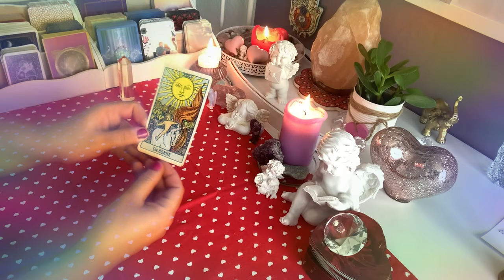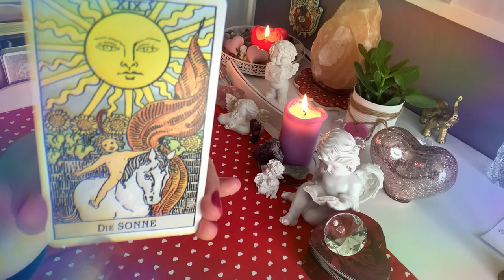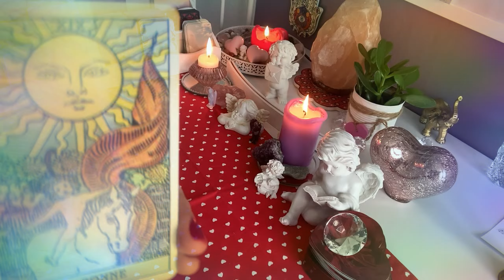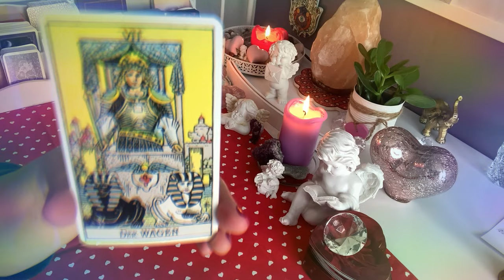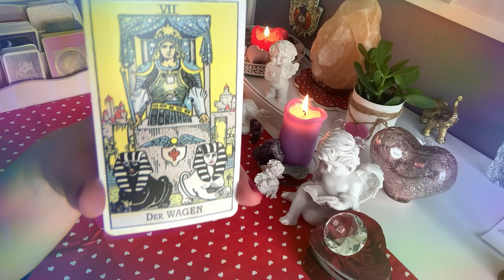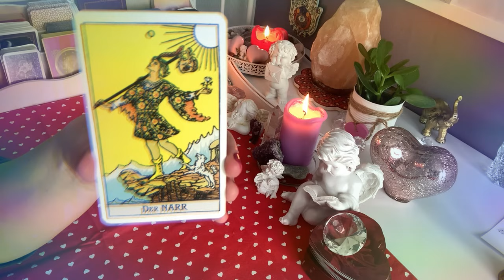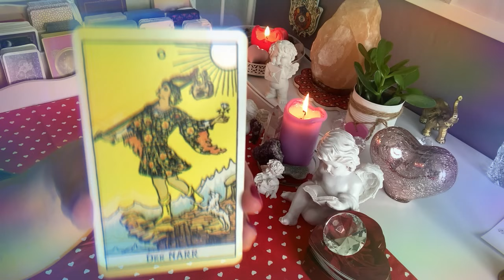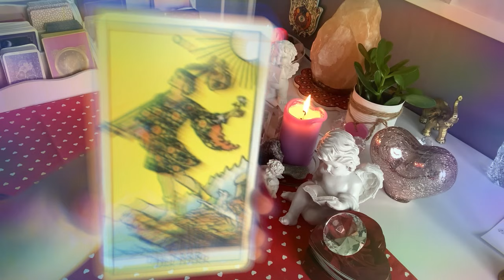💜Orakel💛Jak on/ona mnie kocha?💚3#Karty#Tarota❤️wrozby